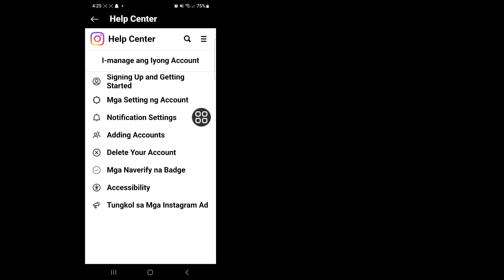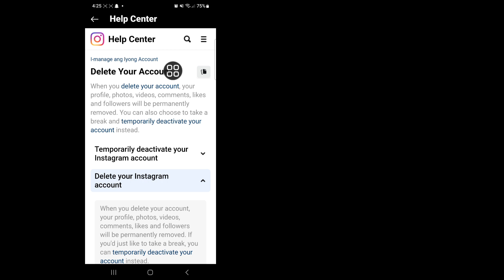Paano Magtanggal ng Permanenteng Instagram Account 2024 [ Bagong Update ]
Dito Sa Video na Ito ay ipapakita ko sa iyo [How To Delete Permanently Instagram Account 2024 [ New Update ] ].  Kaya panoorin mong mabuti ang video na ito at huwag laktawan ang video na ito kung laktawan mo ang video na ito ay hindi mo masyadong maiintindihan kaya kung anumang problema at isyu maaari mo akong tanungin at magkomento sa ibaba susubukan kong lutasin ang iyong problema kung nagustuhan mo ang video na ito  paki hit like and subscribe my channel salamat po.🙏🙏🙏

 Bawat komento, like mula sa iyo, nagiging mas responsable akong gumawa ng magagandang video.